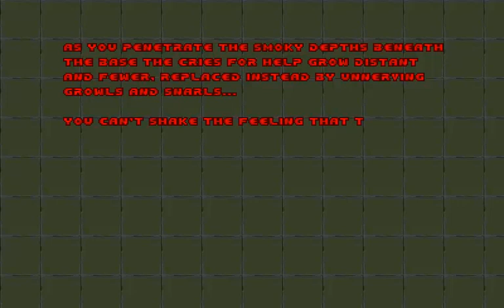Echelon - Level 4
Echelon
Level 4: Apparently The Apocalypse

Echelon is a Doom 2 megawad full of small & fast levels. A reimagining of the Doom 2 storyline. The wad requires ZDoom based ports to play. It was created by Sverre Andre Kvernmo and was released on October 6, 2016.

EXE: ZDoom v2.8.1
Recorded with: Camtasia Studio 8
Difficulty: Ultra-Violence
Music Card: OPL (Adlib/Soundblaster)
Controls: Classic Keyboard Controls

DWmegawad Plays Club (also includes Entity, which I already did a playthrough of):